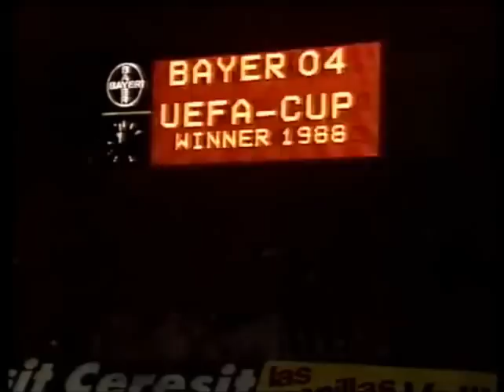UEFA-Cup-Sieger 1988 Bayer 04 Leverkusen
Am 18. Mai 1988 gewann die Werkself um Rüdiger Vollborn, Falko Götz, Herbert Waas, Tita und Bum Kun Cha nach einer furiosen Aufholjagd nach einem 0:3 Rückstand gegen Español Barcelona den Europapokal im Elfmeterschießen: "Ne, wat war dat schön!!!"